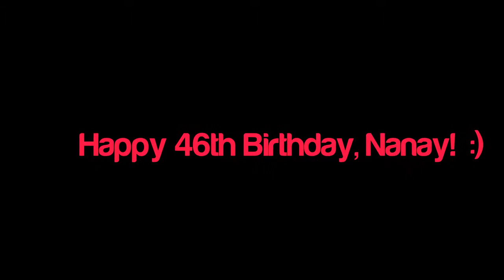Tita Glo Tuazon 64th Birthday